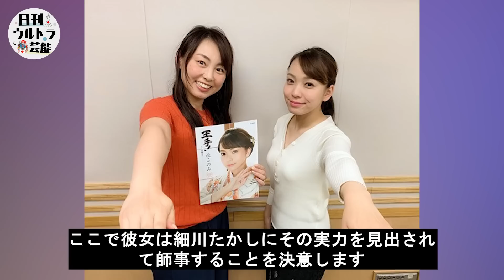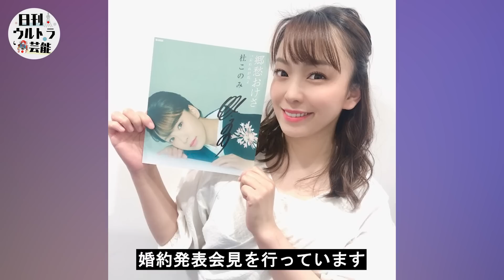杜このみの抱える難病や義足の真相に涙が止まらない...「平成の美空ひばり」と言われた演歌歌手に噂される細川たかし愛人の噂がヤバい！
本チャンネルの動画はすべてオリジナル作品で、再配布は厳しく禁止されています。侵害があった場合は、責任を問われます。

黒柳徹子が年齢を重ねても結婚していない本当の理由に驚きを隠せない…若い頃からCMなども活躍をしてきた名タレントは…

渥美清の「男はつらいよ」の寅さん役の収入やプライベートをひた隠しした真相に一同驚愕...妻の現在の姿に驚きを隠せない...

鮎川誠の葬式トラブルに娘が怒り心頭！最後の瞬間まで貫いた亡き妻との約束に涙溢れる…「シーナ＆ロケッツ」で活躍していたミュージシャンの最後の瞬間に言葉を失う…

ひし美ゆり子が安岡力也が亡くなった途端に“犯され”事件について語り始めた真相がヤバすぎた…「ウルトラセブン」でも有名な女優の現在の変わり果てた姿に驚きを隠せない…

神野美伽の切なすぎる熟年離婚と突然襲った難病に涙が止まらない…高い歌唱力でロックフェスや海外の音楽イベントにも出演する人気演歌歌手の現在とは

【衝撃】坂本冬美に浮上した"隠し子の真相"や"関係を持った大物芸能人"の正体に驚きを隠せない...！『また君に恋してる』で知られる女性演歌歌手の"突然の父親との別れ"や"引退の真相"に一同驚愕...！

【驚愕】十朱幸代が旦那を略奪された真相や"西城秀樹"と結婚できなかった理由に涙が溢れた…！『魚影の群れ』で濡れ場を魅せた大物女優を襲った病魔…現在の姿に一同騒然…

【驚愕】中村珠緒の認知症で深夜徘徊の現在に驚きを隠せない…！『珠緒さん』の息子が孤独死した理由や"14億円"借金の真相に一同驚愕…！

藤田紀子の息子・貴乃花の本当の父親の正体や"顔面崩壊"と言われる現在の姿に一同驚愕！『和製マリリン・モンロー』の愛称で有名な女優の二子山親方との離婚理由や多くの男性を虜にした性癖が衝撃的すぎた...

南沙織の本当の国籍や現在と次男の嫁の両親の正体に一同驚愕！シンシアが突如引退して結婚した真相に思わず涙が零れ落ちる...

由美かおるが事実婚関係の相手の真相、現在の姿に驚きを隠せない...「水戸黄門」お色気"入浴シーン"で世の男性達を魅了した女優の"整形"や"年齢詐称"の真相に一同驚愕！！！

石川さゆりの元夫との壮絶すぎる離婚理由や娘の抱える病気に度肝を抜かれた！「天城越え」が大ヒットした演歌歌手の借金まみれな現在に驚きを隠せない！

倍賞千恵子の不倫略奪と熱愛遍歴に驚きを隠せない...倍賞美津子の姉として知られる女優が高倉健と破局の理由や現在の姿に一同驚愕！

北大路欣也の現在に一同驚愕…ドラマや時代劇で活躍した俳優が老人ホームに入居している理由に涙が止まらない。冷血と言われた親への仕打ちと驚きの年収とは？

【驚愕】長嶋茂雄の妻が自殺した理由や"長嶋家"の闇深すぎる確執の真相に恐怖を覚えた…！『ミスター長嶋』緊急搬送された現在の病状に涙腺崩壊…！

桜田淳子が統一教会入信の理由や合同結婚式で結婚した夫の正体がヤバすぎる…「青い鳥」や山口百恵・森昌子ともにヒットし紅白で活躍した昭和アイドル歌手の現在に動揺を隠せない

吉岡秀隆の経歴と内田有紀との離婚の理由に一同驚愕…！子役として活躍した俳優の現在は…16年ぶりコトー先生がスクリーンに！映画「Dr コトー診療所」に期待が集まる

宇多田ヒカルの母・藤圭子の金に狂った晩年...切ない最期に涙が零れ落ちた...家族からも見放された演歌歌手が"孤独を埋めるために"カジノで５億円、娘に残した遺言書が衝撃的すぎた

渡辺裕之の本当の死因や自殺の裏がヤバすぎる…！リポビタンDで活躍した肉体派俳優を襲った悲劇、残された子供たちの現在に一同驚愕？！

藤あや子の旦那の意外な職業と結婚の経緯が衝撃すぎる…大ヒット曲「こころ酒」で紅白に初出場した美人演歌歌手のプライベートの顔がヤバすぎる

松方弘樹のまさかの遺産額やに驚きを隠せない…「遠山の金さん」や「仁義なき戦い」を演じた昭和の大スターの女性遍歴と慰謝料に度肝を抜かれる

石田えりの現在は？釣りバカ日誌を降板したまさかの理由の真相が衝撃…ウルトラマン80の降板と話が違う！

田中眞紀子の遺産額と経歴、言動がヤバすぎる…田中角栄の娘の意外な現在や復帰間近の真相に一同騒然！？

【衝撃】五木ひろしの妻・和由布子の現在に震えが止まらない...『夜明けのブルース』がヒットした演歌歌手の息子の職業や本名、国籍に一同驚愕！

寺島しのぶの母・富司純子の自殺未遂がヤバすぎる…！娘と●●を巡った親子喧嘩の真相に一同驚愕！『緋牡丹博徒』女任侠スターで梨園の妻の現在がに耳を疑った

清水圭の表舞台から消えた理由が衝撃的過ぎた…「所さんの世田谷ベース」で禁断のタブーを犯した売れっ子タレントの信じがたい現在とは…

八代亜紀の驚きの現在と切なすぎる熟年離婚に涙が止まらない…『なみだ恋』や『舟唄』でヒットした演歌の女王を襲った病魔の正体に耳を疑った

西田佐知子の現在の姿に一同驚愕...『コーヒールンバ』で関口宏の妻の馴れ初めや本当の国籍に驚きを隠せない！！

前田吟が熟年結婚に至った経緯に驚きを隠せない…「男はつらいよ」に出演していたことでも有名な俳優の波乱万丈すぎる人生に言葉を失う…

岩城滉一の自己破産や豪邸売却の真相に度肝を抜かれた！矢沢永吉とも共演した「クールス」元メンバーの耳を疑う借金額や逮捕歴...舘ひろしとの確執に震えが止まらない...

浅丘ルリ子と石坂浩二の離婚理由の真相に驚きを隠せない…日活の看板女優として多くの映画で活躍した昭和のスターの現在とは…

【驚愕】佳那晃子の変わり果てた現在の病状に涙が溢れた…！『太陽にほえろ！』で人気を博した女優のヘアヌード契約金や借金地獄の真相に一同驚愕…！

【驚愕】草刈正雄の突然の長男との別れに驚きを隠せない...！『真田丸』で知られる俳優の娘・紅蘭が事実婚を選んだ理由や病気の真相に涙腺崩壊...！

細木数子の力は本物たった、娘は養子なのに似ている！？昭和、平成、令和を生きた女傑の本当の最後や後継者問題に戦慄が走る！「地獄に落ちるわよ！」の本当意味⁉

古手川祐子の現在の姿に涙が止まらない…ドラマやサスペンスで人気女優に何があったのか？妹・古手川伸子の壮絶な略奪婚の結末に一同驚愕…

【驚愕】前川清の嫁の正体や離婚理由が衝撃的すぎた...！『長崎は今日も雨だった』でメジャーデビューを果たした歌手の子供の現在に一同驚愕...！

田村正和の最期を予見した不可思議なことや墓の異変に耳を疑う…「古畑任三郎シリーズ」で伝説の俳優が最後見たものがヤバすぎる…

【驚愕】古谷一行の暴露された不倫事件の真相や子供の現在に驚きを隠せない...『金田一耕助シリーズ』で知られる名俳優の晩年の闘病生活...本当の死因に一同驚愕...！